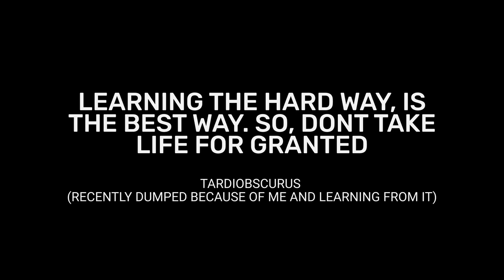japanese folk/indie-folk when walking on the fall leaves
sorry for the people down underneath. but the leaves!!

all music found within this video is not owned by me. video will not be originally monetized because, again, i do not own it. if you see ads in the video, is the creator/labels implementation of ads that are in the video.

if you are able to find any of the artist's songs, albums, social media, or ways to support the artists shown in the playlist please do. this channel is to promote said artist's discography.